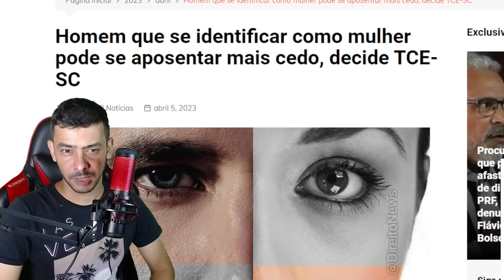URGENTISSIMO! PACHECO PODE SER O PROXIMO MINISTRO DO SUPREMO ! ULTIMAS NOTICIAS!